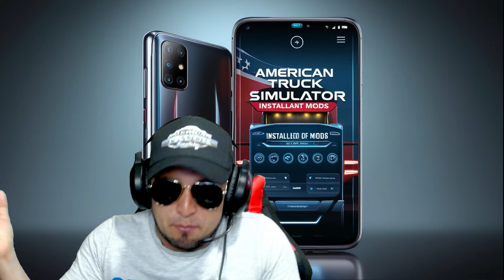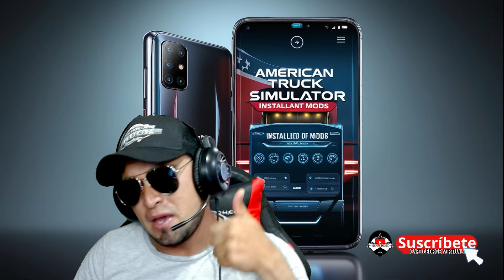Probando el MEJOR SIMULADOR de Camiones en CELULAR |ATS 1.53 in 2025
Transporte Madera en Tractomula Peterbilten American truck in 2025.
cultivos de Pinos en Arkansas  jugando American Truck Simulator 1.52 desde móvil Android .
¿Sabías que puedes experimentar el transporte de madera en Arkansas desde tu celular?
 En este video, te muestro cómo funciona el mejor simulador de camiones, American Truck Simulator 1.52, disponible para dispositivos Android y iOS.  donde exploramos cómo se transporta la madera de pino en dcl Arkansas con poderosas tractomulas Peterbilt. Desde la tala de árboles hasta el descenso por carreteras montañosas con cargas pesadas de troncos para legar ala carpinteria donde fabrican mesas,escritorios,sillas de oficina para llevarlos los almacenes o untos homecenter, verás de primera mano la potencia y tecnología detrás de estos camiones icónicos. Además, te mostramos restaurantes y comercio de las cuidades  donde enctramos tiendas de gaseosas,supermercados,alimentos,comidas rapidas,talleres,y almacenes de tecnologías cómo puedes experimentar esta simulación en tu dispositivo móvil, ya sea Android o iOS, para que lleves la experiencia de conducción realista a donde quiera que vayas. ¡No te pierdas esta demostración del transporte de madera en uno de los simuladores más avanzados.

Simulador de transporte en móviles
Peterbilt camión de carga pesada
Transporte de madera en Estados Unidos
Juegos de simulación en Android y iOS
American Truck Simulator 1.52 en dispositivos móviles
Industria forestal en Arkansas
Tecnología de transporte en tractomulas
Aplicaciones de simulación para transporte de carga

ómo instalar DLCs para American Truck Simulator en Android
Puedo instalar DLCs de Euro Truck Simulator 2 en un iPhone

instalar mods en ats 1.52 en android
mods para ats 1.52 en celulares
dcls apara ats en celulares
dcls para ets en android
DLCs Euro Truck Simulator iOS Android
Dcls american truck simulador Android
DLCS para ats en celular
DLCS para Ets2 en celular
dcl arkansas
cargas animadas
Mejor simulador de camiones para Android
Juegos de simulación realista para móviles
American Truck Simulator para Android y iOS
Cómo transportar madera en simulador de camiones
Descargar American Truck Simulator en celular
Peterbilt simulador de camiones en móvil
Simuladores de carga pesada para Android
Juegos de simulación de transporte de madera
Simulador de camiones para iOS gratis
Simuladores de conducción realista para Android
Transporte de madera en simuladores de camiones
Juegos de simulación de camiones para celular
Cómo jugar American Truck Simulator en Android

casino en linea
casino online
juegos de poker
comida a domicilio
didi food
comida a domicilio cerca de mi